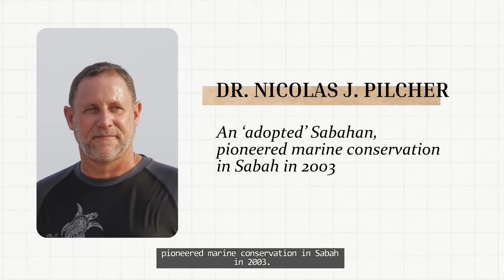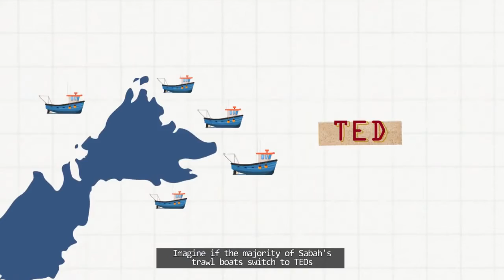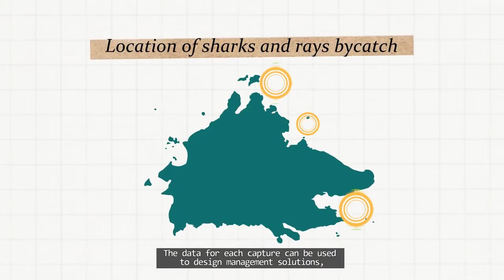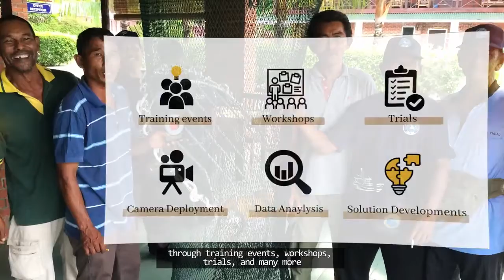MRF - Conserving Endangered Shark and Turtle Population Through Bycatch Management